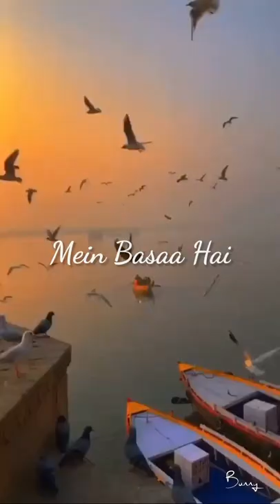Sukoon Mila | Sukoon Mila what'sapp status | Sukoon Mila short | Arjit Singh | Bunny Status LS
Sukoon Mila
Sukoon Mila whatsapp status
Sukoon Mila youtube short

💠IMPORTANT NOTICE💠